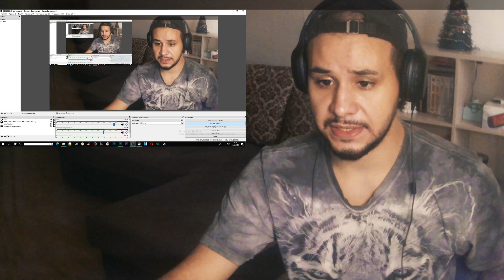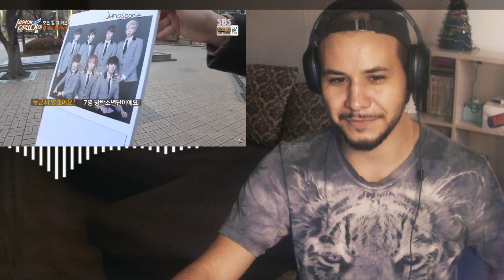ЧОНГУК ПАРОДИРУЕТ ДЕДУШКУ 😂 RRRAP MONSTER..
📱 МУЗЫКА В ВИДЕО: NEFFEX (SHAZAM поможет найти)